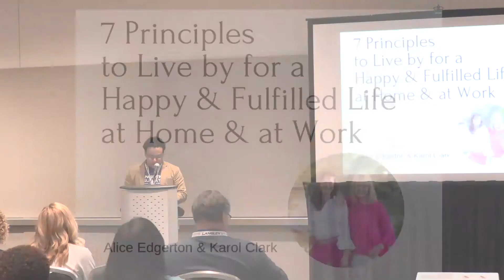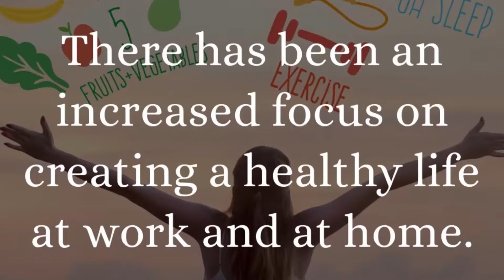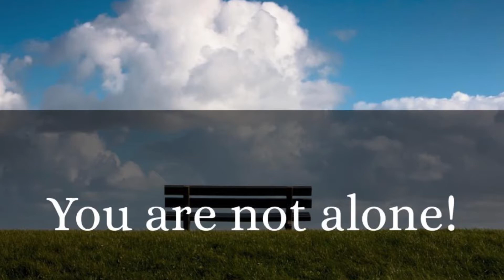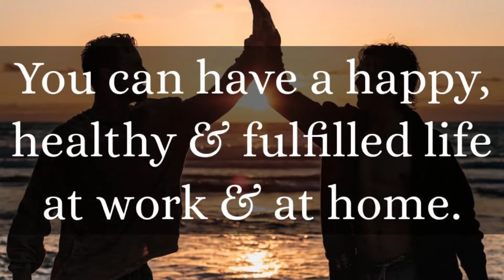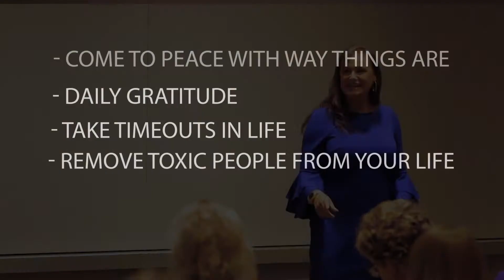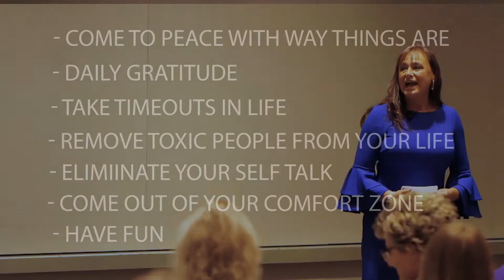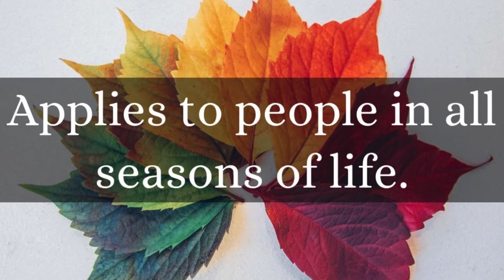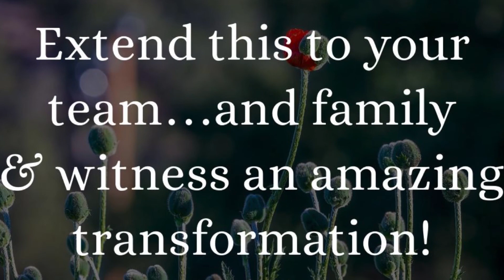7 Principles to Living a Healthy Fulfilled Life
We walk you through the 7 principles to help you lead a happy and Fulfilled life mentally, physically and spiritually.